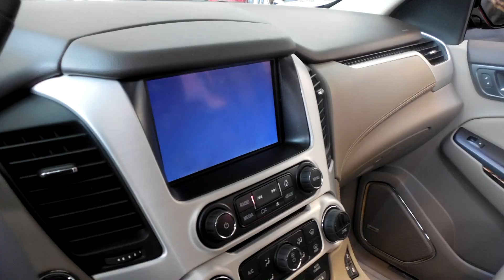Sweeney Chevrolet Buick GMC Presents: The 2014 Pittsburgh Auto Show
- This past weekend we were lucky enough to spend a day at the Pittsburgh Auto Show...Take a look at a sneak preview of all the content that you'll see, and of course, check out some of Pittsburgh's residents doing the Sweeney Whisper!